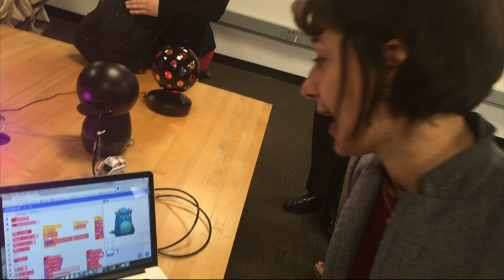Trudeau Visits MIT to Talk Art. Intelligence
Canadian Prime Minister Justin Trudeau visited MIT to explore the campus's Media Lab and talk with scientists who are innovating in fields like artificial intelligence. (May 18)